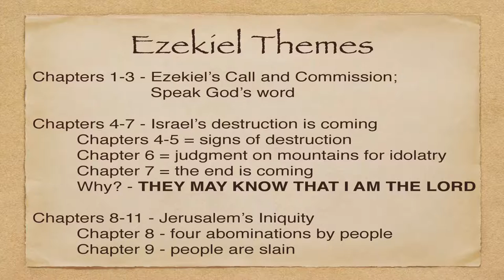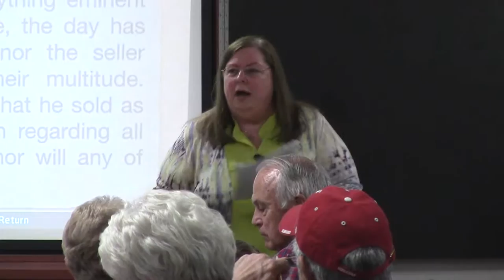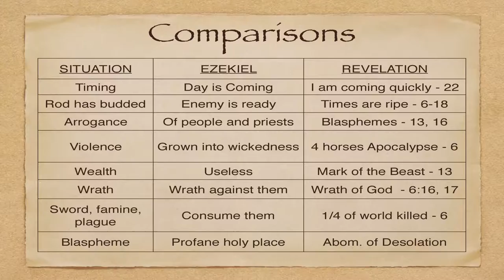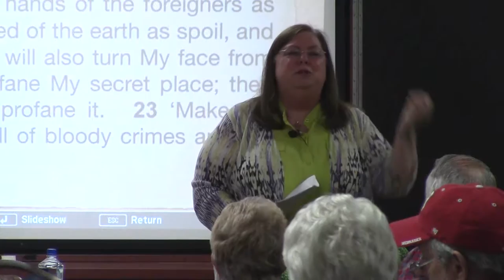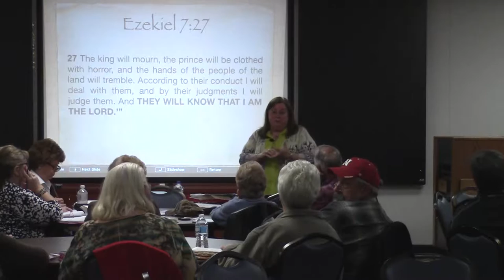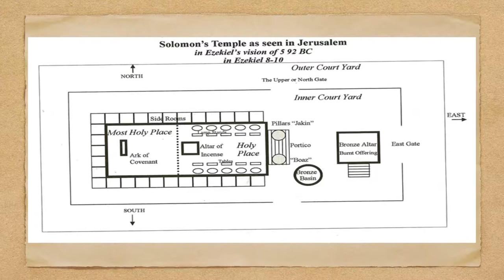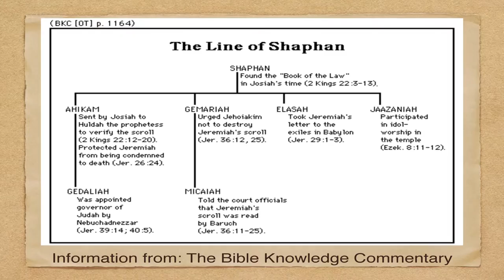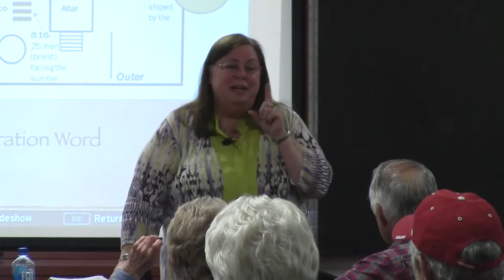Living Word Ministries - The Book Of Ezekiel, Chapters 7, 8